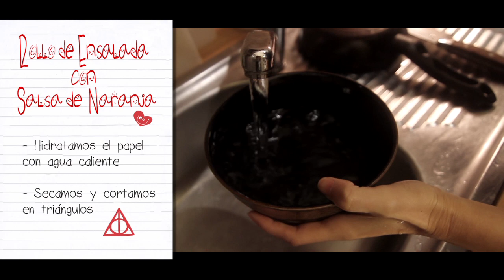Rollo de Ensalada con Salsa de Naranja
Ingredientes "Especiales":
-Papel de arroz vietmita
-Panko (pan rallado japones)

Preparacion:
1.Preparamos la salsa de naranja:
-Calentamos el zumo de 1 naranja y un poco de su ralladura.
-Añadimos azúcar (si te gusta algo salada, echa sal y pimienta negra)
-Cuando haga burbuja pero sin hervir demasiado, mezclamos maizena y agua y lo echamos poco a poco para espesar la salsa
-Cuando esté un poco espesita, ya estara preparada y sólo hay que enfriarla.
2.Salteamos unas puntas de esparragos trigueros
3.Salpimentamos, cortamos en tiras y rebozamos con huevo, harina y panko (pan rallado japones) un filete de pollo.
Os recomiendo probar el panko. Su uso es igual que el pan rallado de aquí, pero la comida queda mucho más crujiente.
4.Preparar el papel de arroz vietnamita:
-Calentamos agua (suficiente para cubrir el papel)
-Metemos la hoja en el agua, con cuidado porque a veces se dobla y se rompe fácil
-Cuando el papel se ha vuelto transparente (muy poco tiempo, depende de la temperatura del agua), tenemos que sacarlo, ya que si tardamos, al final puede estar demasiado blando.
-Lo sacamos despacito, suavemente, y lo dejamos en un trapo limpio y seco para secarlo.
-Cortamos el tamaño que queramos y cojemos la parte del papel que vamos a usar en un plato
5.Colocamos las verduras y las tiras de pollo y enrollamos
Podéis hacer un rollo cerrado, yo he dejado una parte abierta, sólo para que esté bonito ;)
6.Adherezamos con la salsa y decoramos al gusto,. , yo he utilizado vinagre balsamico, queso rallado y picatostes, pero podeis utilizar las salsas e ingredientes que mas os gusten.

Tipografía: "Churli Cute" & "SorbetLTD"